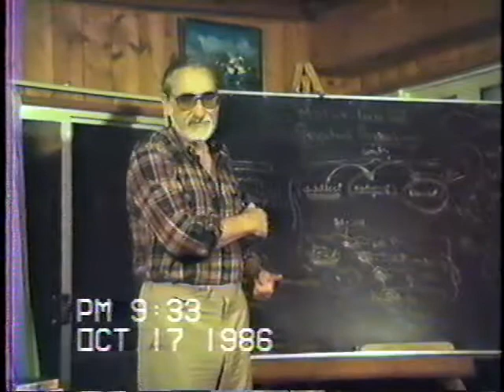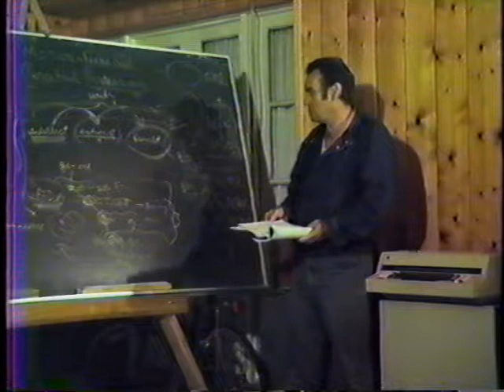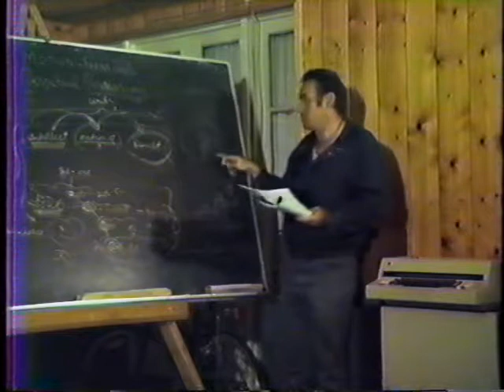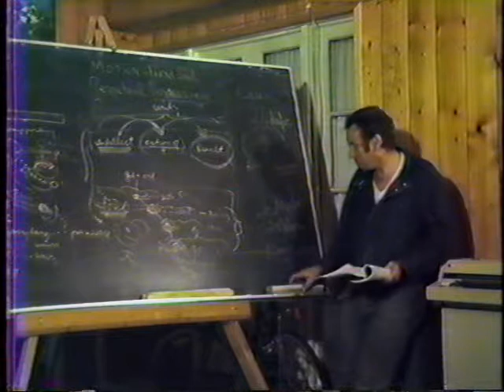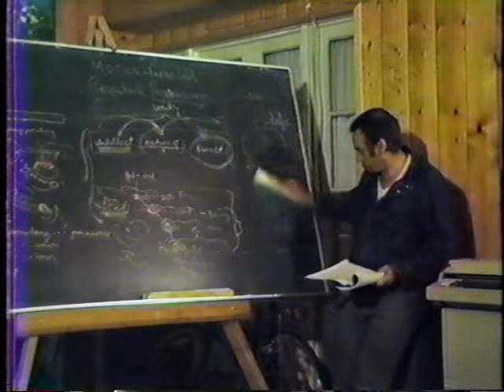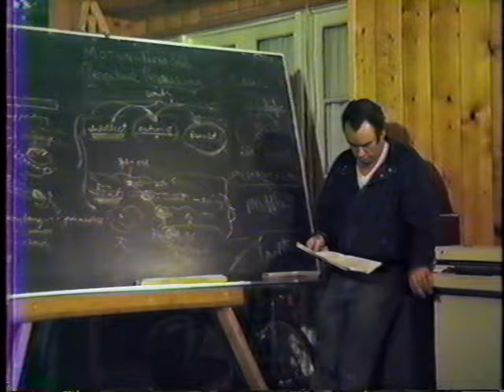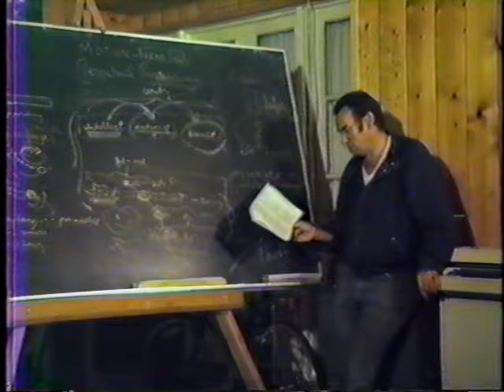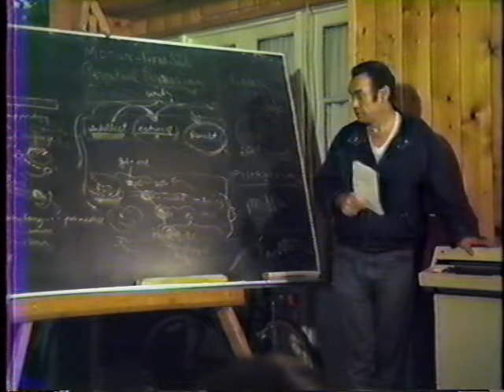1986-10-17 NSFRI - Proclus - Theology of Plato - Divine Representation by Participation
Pierre Grimes and the Noetic Society -- 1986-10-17 NSFRI - Proclus - Theology of Plato - Divine Representation by Participation
Works discussed: Proclus: Theology of Plato, Book 1, Chapter 13 Plato: The Laws 896a-898d Topics Covered: stating the goal of the talk by mr. Ken King Intellect, Soul and Body the whole heaven and its spheres a similar argument in Plato's Laws a motion that resembles Intellect the relation with the motion of Soul (Thanks to BillD for videotaping; and to StefanR for title, cataloging info and above notes) More info Stephanus pages, explicit (for searching): 896a 896b 896c 896d 896e 897a 897b 897c 897d 897e 898a 898b 898c 898d